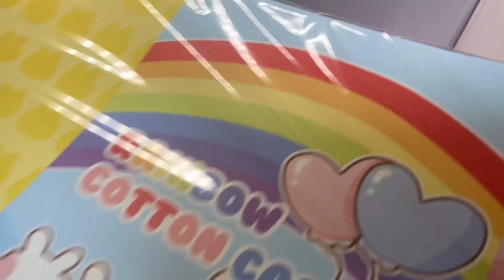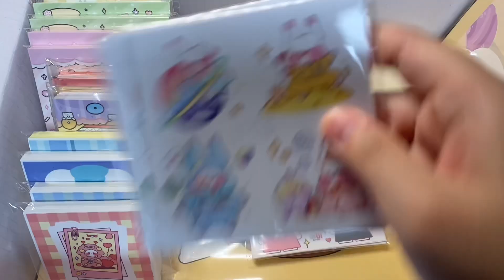✂️ 김*정님 구매물품 61,200원 ✂️ [ 포장용품 판매 ] _ 스토어팜 _ 보닝문구점❤️ / 또보닝🥰 / 포장용품🐥 / 신상 랩핑지 ❤️‍🔥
👩‍❤️‍👩또보닝 문의방👩‍❤️‍👨 ( 모든 문의는 옵챗으로 )

⭐️구매⭐️
-요청사항은 톡톡이나 카톡으로 말씀해주시면 최대한 맞춰서 구성해드려요☺

🙌 ALL 뽀두 랜박 오픈 🙌 / 🚀 9월 새로운 이벤트 🚀 / ❤️‍🔥9월 신상 업로드 완료 ❤️‍🔥

[ 네이버 "또보닝" 검색해서 밑으로 내려주세요 ! ]

[ 양식 작성 : 주소 4종 ( 성함 / 주소 / 우번 / 전번 ) + 구매물품 ( ex) 3만원 랜덤박스 ) ]

🚀배송 안내🚀
일반택배 - 4000
끼리(cu)택배 - 2400
반값(gs)택배 - 2100

⭐️이벤트 안내⭐
🍟먹거리 + 기본 덤 증정
🍟2만원 이상 귀여운 머리끈 증정
🍟4만원 이상 디자인테이프 증정
🍟5만원 이상 무료배송
🍟재구매 또는 리뷰작성시 선물 증정